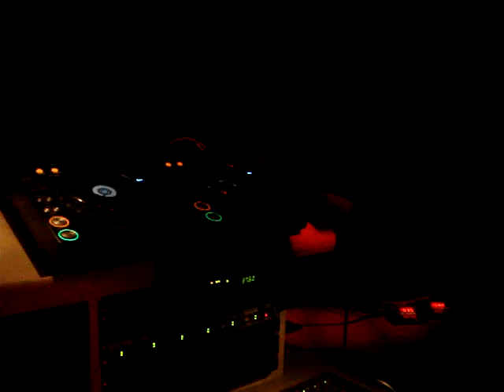Racim mixin BABY (Racim & Niko Spencer RMX) at Metropolis